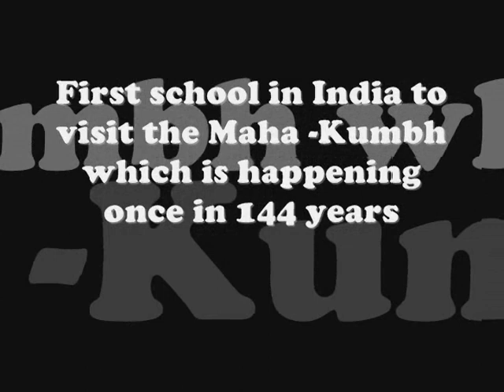MAHA KUMBH MELA -2013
08 students and 02 High School Teachers of a premier IB institute  in North India,   went on an amazing journey to the MAHA KUMBH 2013, at Allahabad in India from 18th- 22nd Feb 2013.  This journey will forever be etched in our memories as we were immersed in the rich cultural tapestry of India, a nation teeming with billions who are diverse in their faiths and beliefs and yet stay undauntable and resilient in these changing times where 'change' is the only 'constant'!